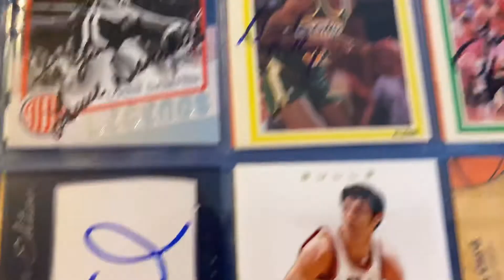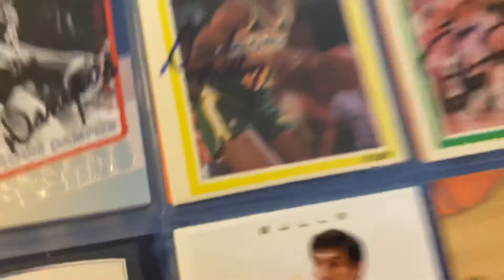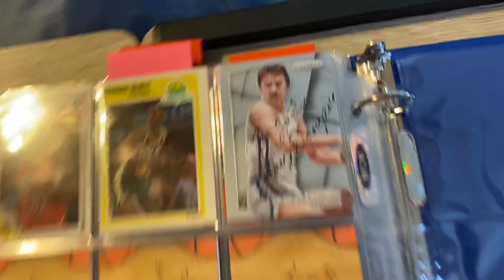Massive ttm Binder Reveal Part 22 (End of another book)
Lots of NBA hall of famers